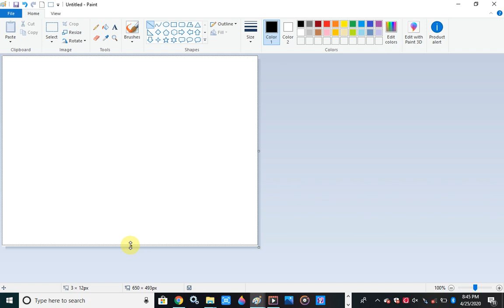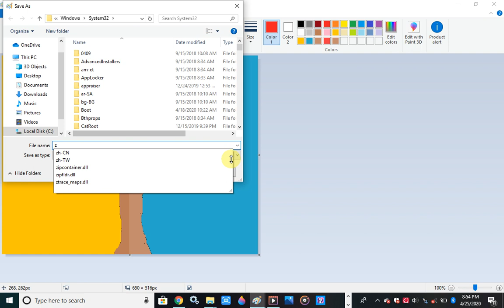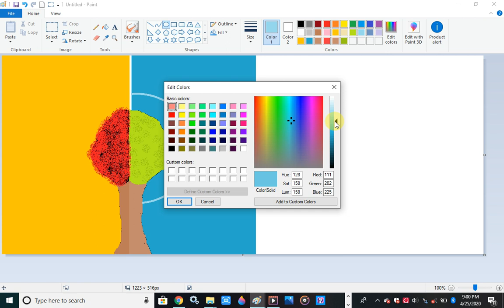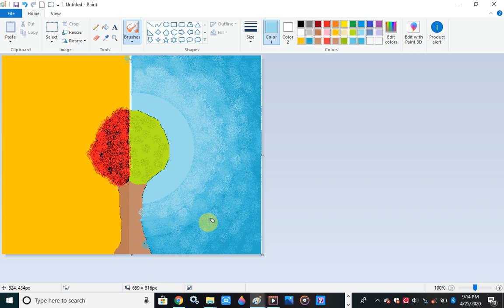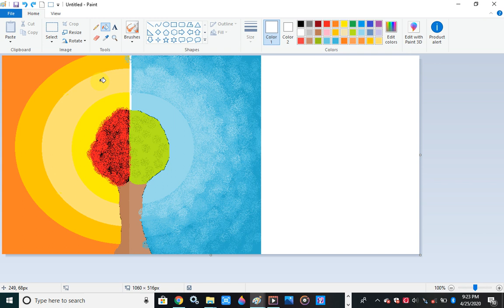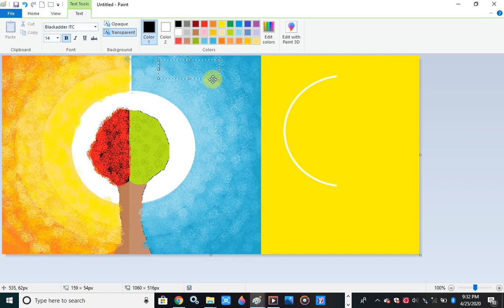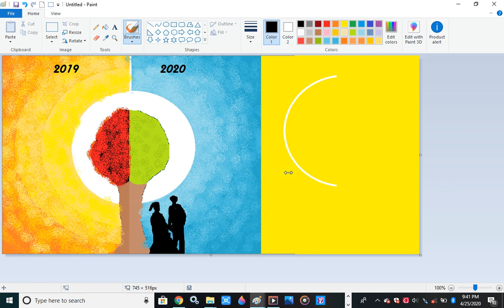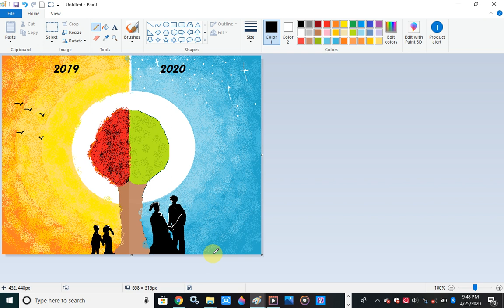Scenery drawing-imaginary drawing-most beautiful video on YouTube-ms paint digital drawing